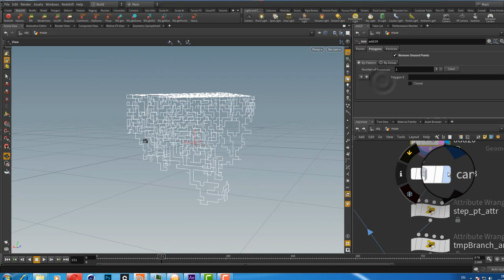Animation Maze in Houdini render Redshif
Animation Maze in Houdini render Redshift